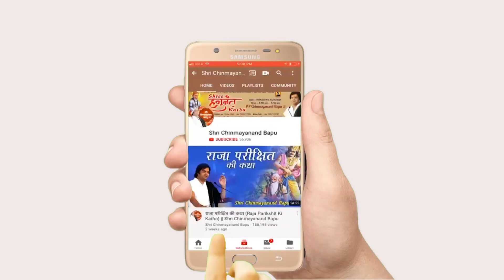आत्म शांति कैसे पाएं इंसान जानिए ? Aatm Shanti Kaise Paye Insan Janiye - Shri Chinmayanand Bapu Ji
➤Video Name :- आत्म शांति कैसे पाएं इंसान जानिए ? Aatm Shanti Kaise Paye Insan Janiye